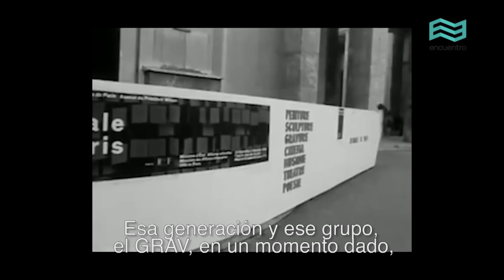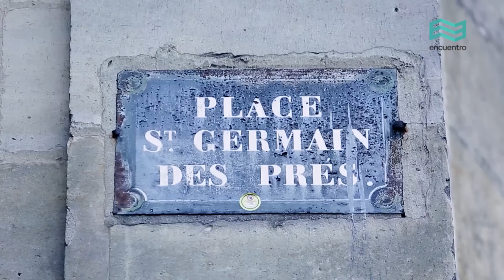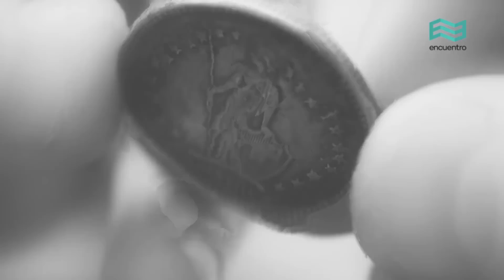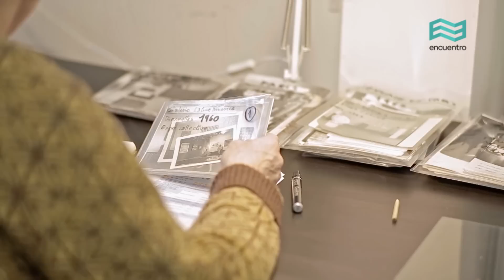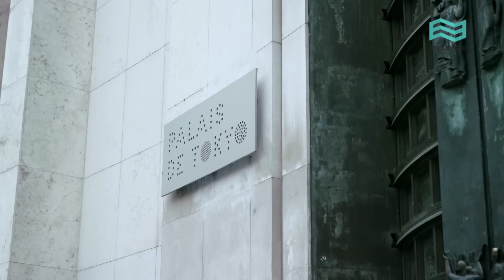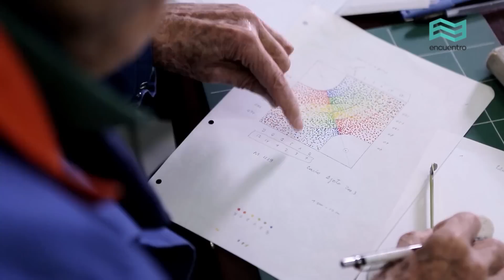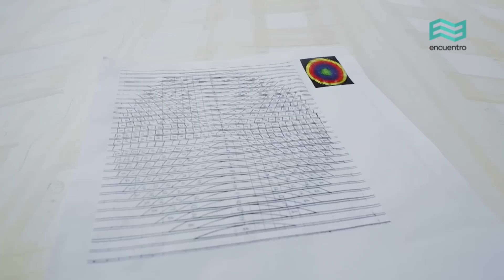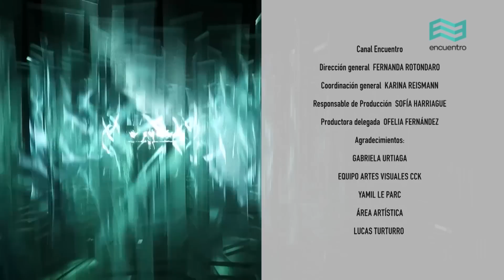Julio Le Parc. Bifurcations - Canal Encuentro